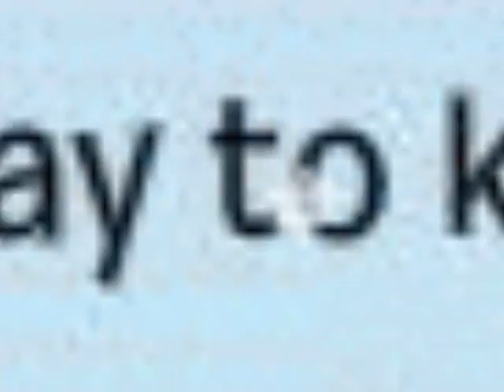you found me clubpenguin sneak peek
last sneak peek to sow this video is still alive!